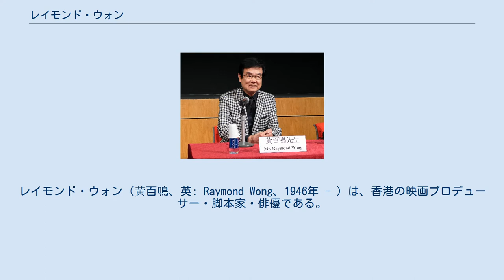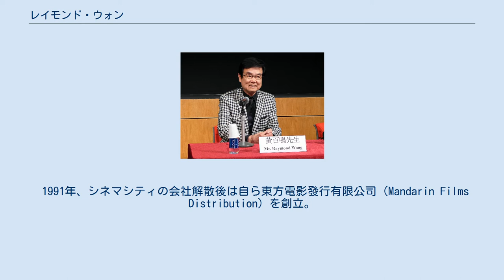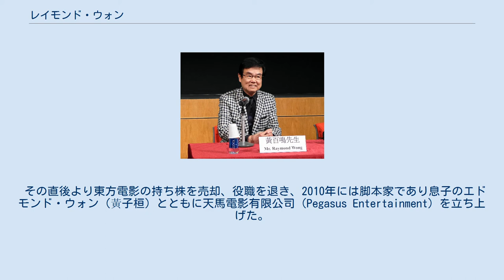レイモンド・ウォン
レイモンド・ウォン（黃百鳴、英: Raymond Wong、1946年 - ）は、香港の映画プロデューサー・脚本家・俳優である。
現・天馬影視文化控股有限公司会長。
製作した作品は200本を超え、出演した作品は40にのぼる。
 アマチュア劇団で脚本・演出・俳優として活動していたが、やがてテレビドラマの脚本を任されるようになり、その後脚本家として映画界に入る。
1980年にカール・マッカ（麥嘉）、ディーン・セキ（石天）と3人で、のちに『悪漢探偵』や『男たちの挽歌』、『友は風の彼方に』など大ヒット作を世に送りこんだ映画会社シネマシティ（新藝城電影公司）を設立した。
 そこでウォンは脚本家、プロデューサーとして活動。
初期シナリオの多くを書き、『搭錯車（原題）』『何必有我？（原題）』『過ぎゆく時の中で』の3本は香港電影金像奨の主演男優賞（孫越、ケント・チェン、チョウ・ユンファ）を受賞。
同時に、自身でプロデュース脚本主演を務め、後にシリーズとなった『ハッピー・キョンシー/女子高生てんこもり（原題・開心鬼）』を製作するなど、俳優としても活動した。
 1991年、シネマシティの会社解散後は自ら東方電影發行有限公司（Mandarin Films Distribution）を創立。
レスリー・チャン、チャウ・シンチー、マギー・チャン、サンドラ・ン共演の賀歳片（旧正月コメディ映画）『ハッピー・ブラザー』が大ヒット、レスリー・チャン主演作『恋はマジック』『金玉満堂/決戦!炎の料理人』『夜半歌聲/逢いたくて、逢えなくて』や、ドニー・イェン主演『かちこみ!ドラゴン・タイガー・ゲート』、ウィルソン・イップ監督のイップ・マンシリーズの製作プロデューサー、『セブンソード』『導火線 FLASH POINT』の製作総指揮などをつとめ、2008年の『イップ・マン 序章』では、第28回香港電影金像奨において最優秀作品賞を受賞した。
 その直後より東方電影の持ち株を売却、役職を退き、2010年には脚本家であり息子のエドモンド・ウォン（黃子桓）とともに天馬電影有限公司（Pegasus Entertainment）を立ち上げた。
シネマシティ時代から、カメオ出演や主演に多くの人気スターを配した賀歳片を撮り続けており、賀歲片プロデューサー、賀歲片俳優のイメージも持つが、それも2016年には92年のヒット作『ハッピー・ブラザー』のリマスターロングバージョンをリバイバル上映することで途絶えた。
 シネマシティ 東方電影 天馬電影